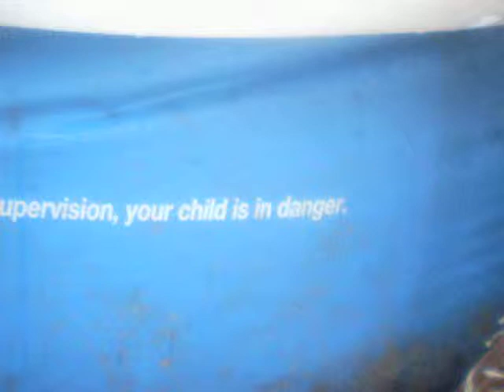super vision/superposition consciousness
the phenomenology of superposition omni'science